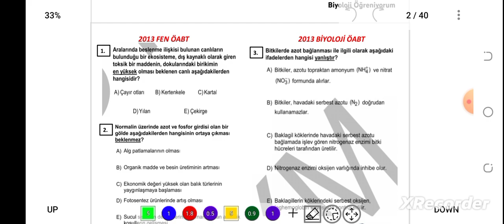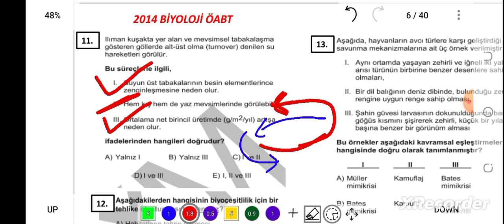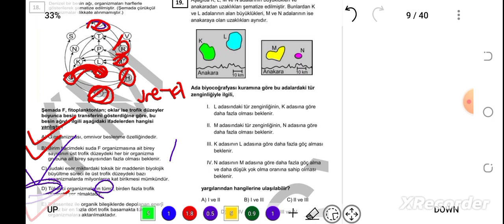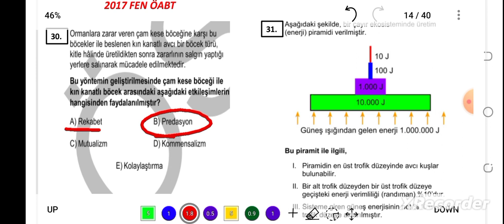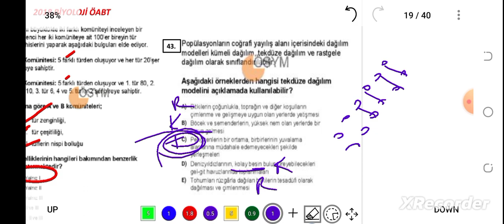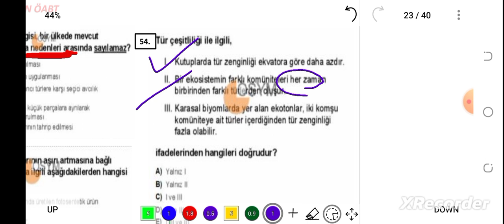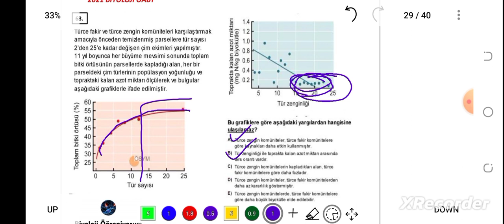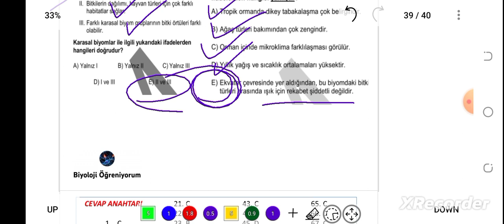22. EKOLOJİ ÇIKMIŞ SORULAR / FEN-BİYOLOJİ ÖABT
PDF